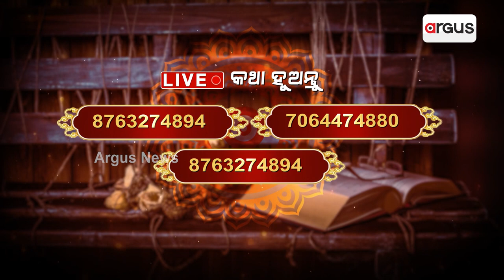Argus Special : ମହା ଉପାୟ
ଦେଖନ୍ତୁ,୧୪ ସେପ୍ଟେମ୍ବର ଶନିବାର ସକାଳ ୭ ଟା ୩୦ ରେ